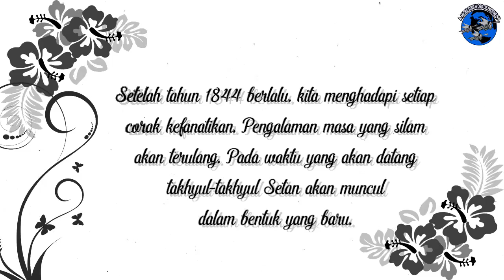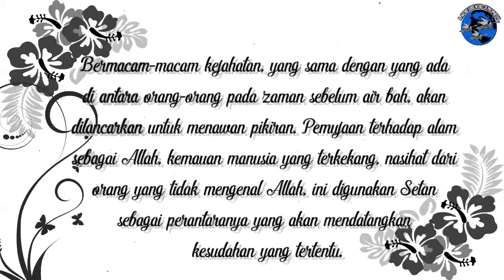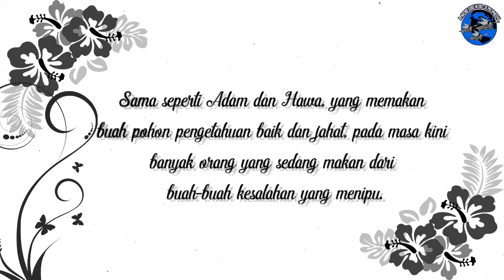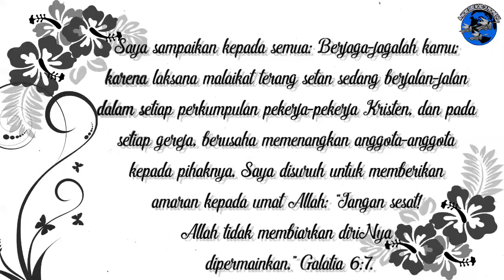(e-Devotional) Waspada Terhadap Agen Setan - Maranatha